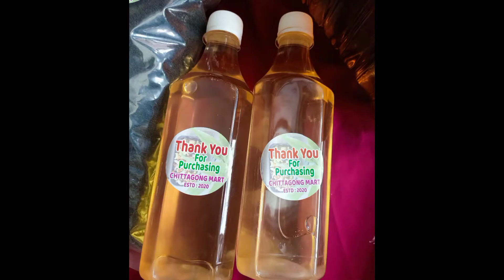Organic Products Review ❤️